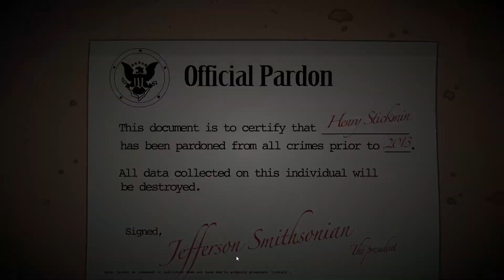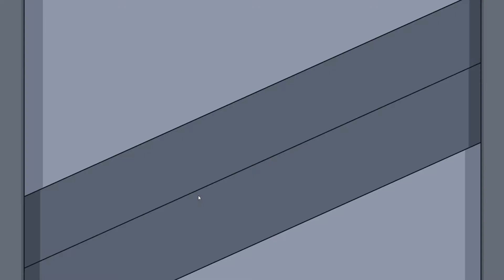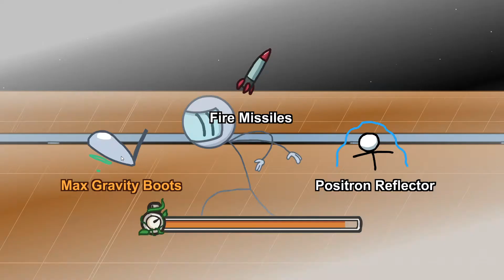Completing The Mission Free Man